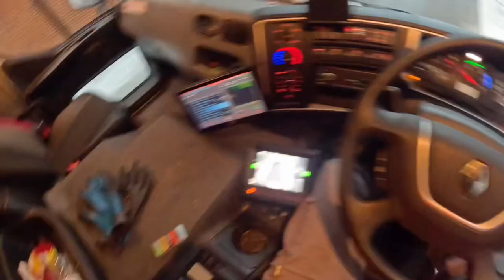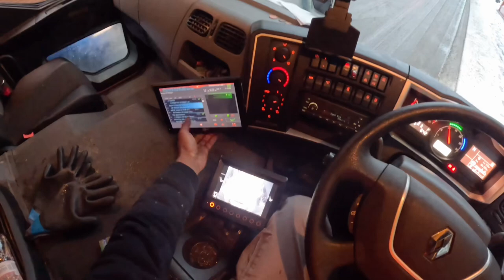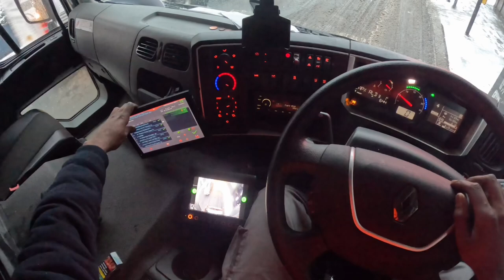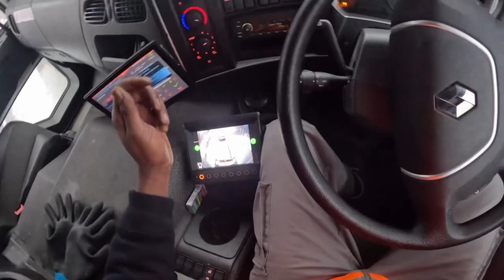Bin collection in the snow as a solo driver in London neighbourhoods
The weather wasnt that great but the job had to be done. This is one of those days when it can be dangerous to drive a 26 tonner hgv truck because of poor visibility and the risk of slippery surfaces. Greatful the day went by with no incidence lol. I love my job and wouldnt trade it for anything else.